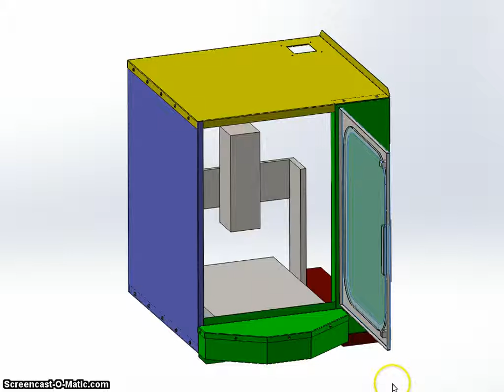Panoramica del box di insonorizzazione della mia cnc